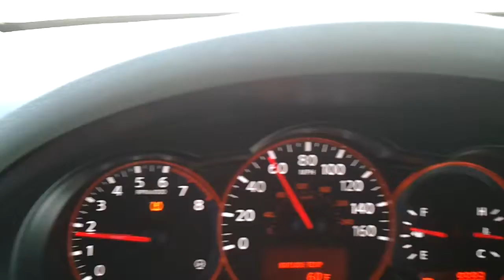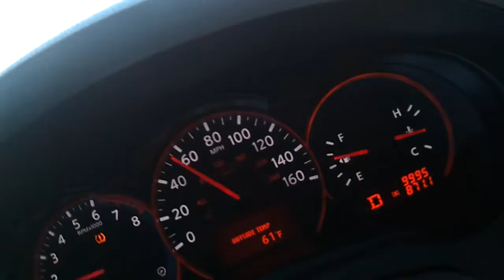Deal with it, things catch up to you